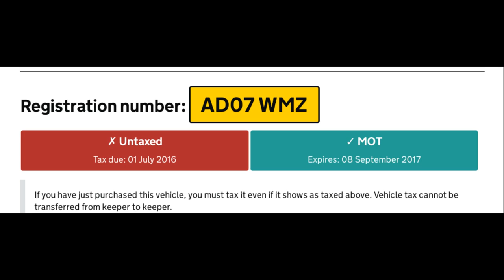AD07WMZ red light no ved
Monday 12th September 2016 approx 17:10